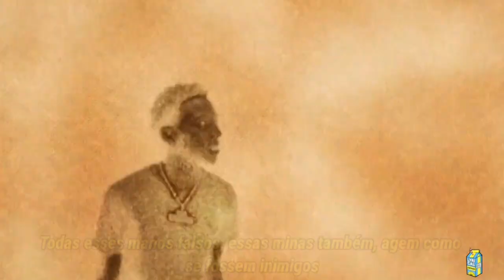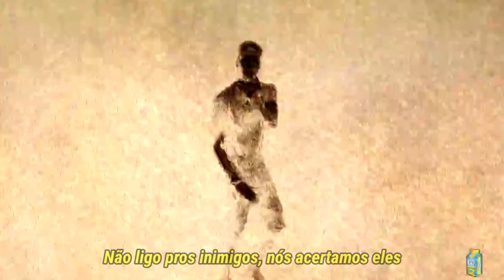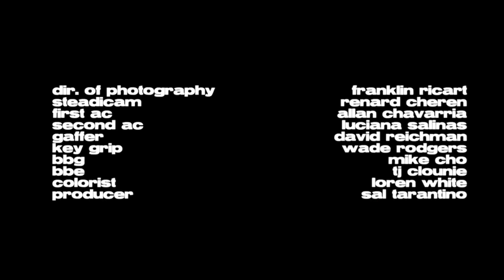YTB Trench - Toxicity (Legendado/Tradução)